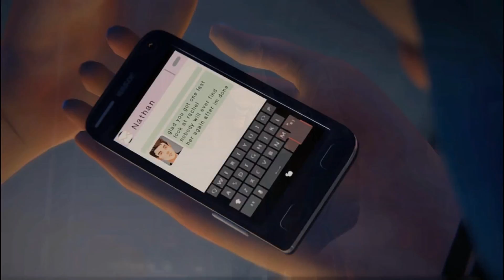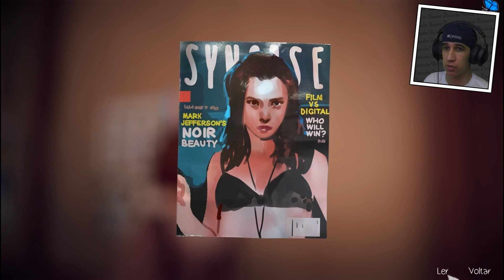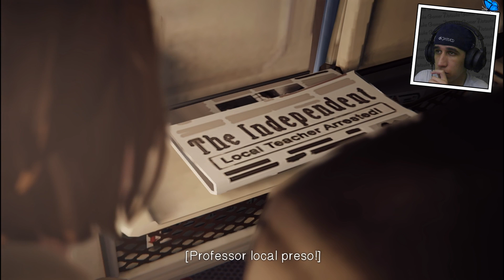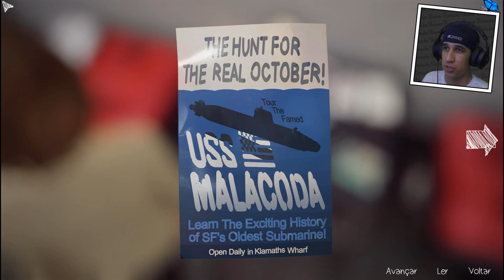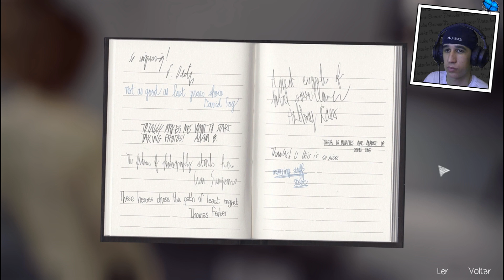Esse Cara é Doente!! - Life is Strange - Episódio 5 - Parte 1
◆ Episódio 5 - Polarized
◆ Parte 1/5
◆ Legendado Português/Brasil (PT-BR)
◆ Todas as Conquistas Steam (All Achievements)

【Informações / Comentário Pessoal】
▷ Me Desculpem Por conhecer esse Episódio Final...
▷ Eu deixei de procurar no google as conquistas desse Episódio porque disseram que tinha muito Spoiler, então zerei o jogo faltando conquistas com medo de descobrir algo que fosse "Quebrar o Clima" do jogo. Só que o problema foi que meu computador começou a Travar Muito! A gravação ficou toda picotada, o áudio ficou todo errado e ele parou de gravar no meio do vídeo!!
▷ Depois que zerei o jogo, eu fui ver como ficou a gravação, vi o problema e refiz o Episódio... Mas como eu já sábia como as coisas iam acontecer, eu aproveitei pra ver as merdas das conquistas! (Esse é o motivo por ter conseguido todas as conquistas desse Episódio, caso contrário, eu teria pego apenas 3 ou 4 delas)
▷ A Coisa boa disso tudo é que vocês não vão me ver com o "olho vermelho" (pra não dizer que me emocionei), o ruim é que fiquei sabendo de tudo que ia acontecer, então não foi surpresa pra mim em nenhum momento, já que fiz as mesmas escolhas.
▷ De qualquer forma, eu vou deixar os 2 Finais do Game, o que eu fiz e a outra escolha que eu não tinha feito... Considerem isso como um Pedido de Desculpas Por causa desse transtorno...
▷ E mais uma Vez, Desculpem-me x.x

【Ponto(s) Interessante(s)】
◈ Conquista: 23:20 Incandescente
◈ Conquista: 38:18 Visão noturna

★Obrigado por Assistirem e aguardo vocês no próximo vídeo!! o/